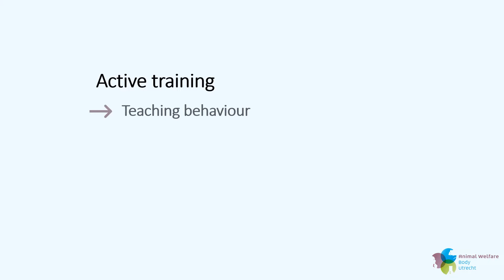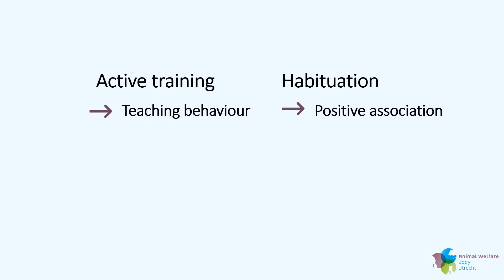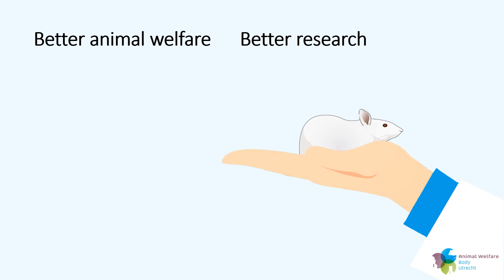Training laboratory animals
This video explains why you should train laboratory animals for procedures. Training laboratory animals results in better animal welfare and better research. The video explains how this works and shows an example of rats being trained to receive an oral gavage. Training is possible for all kinds of animals. If you want to know more, check out the or contact the Animal Welfare Body Utrecht: , part of Utrecht University and UMC Utrecht.